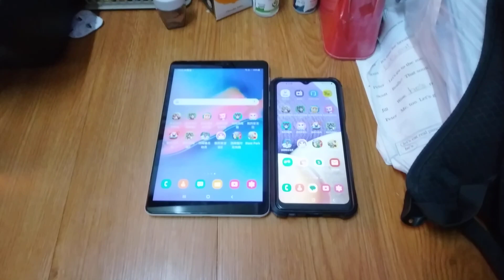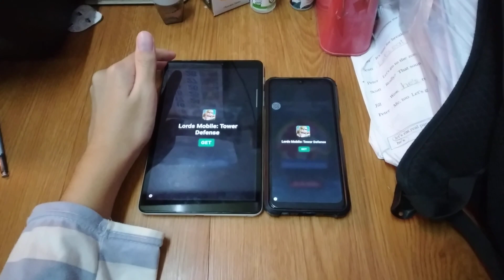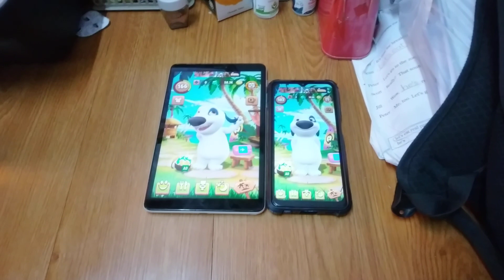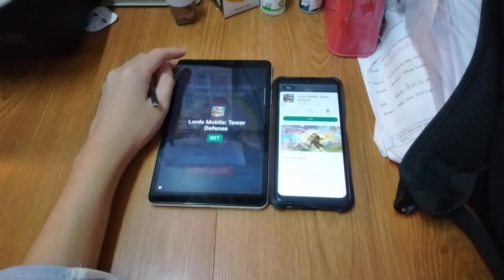My Talking Hank Echo 18925